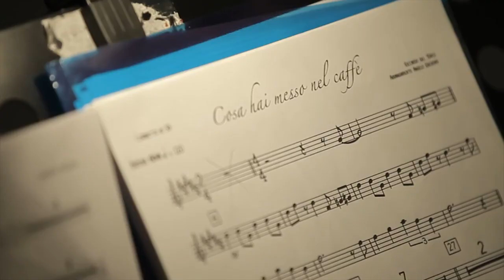Orchestra Italiana Bruxelles WHAT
Orchestra Italiana Bruxelles (Italian big band), celebrating its 10th anniversary! 🎉 Founded between 2013 and 2014, this orchestra has become a reference point for the Italian community in Belgium. With 15 musicians from 8 different European countries, under the direction of Angelo Gregorio, the orchestra will take us on a journey through great Italian music rearranged in a jazz style. 🎼🇮🇹